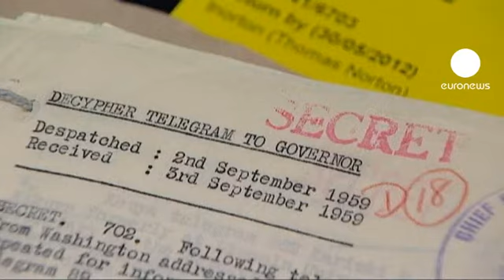Reino Unido desclasifica archivos de la época colonial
Reino Unido saca a la luz los primeros documentos sobre la época colonial. Hace un año, el Tribunal Supremo ordenó su desclasificación. Algunos de los archivos revelan los abusos cometidos por el ejército británico durante la rebelión del Mau Mau en Kenia o la llamada emergencia malaya.